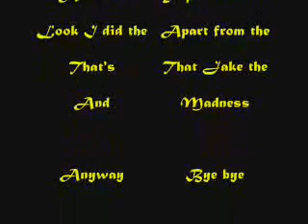Super Freak Wrestling World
A step closer to doing an actual Super Freak Wrestling show,
Complete with a daft plot.
I know there are a few mistakes but I like to think I'm getting better...